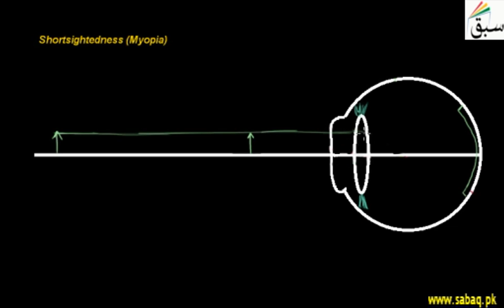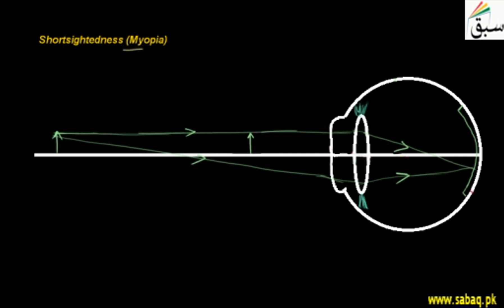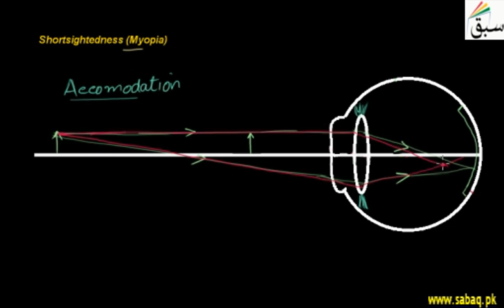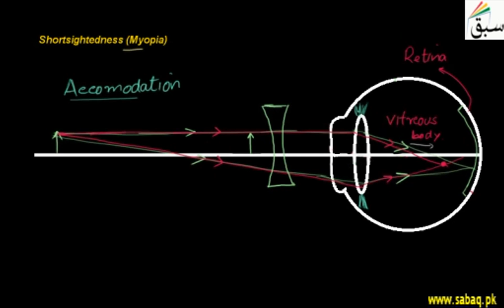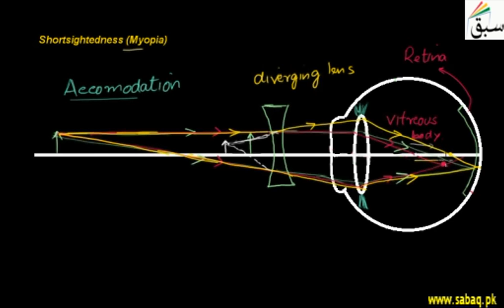Shortsightedness, Physics Lecture | Sabaq.pk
It causes distant objects to appear blurred, while close objects can be seen clearly.
This video is about: Shortsightedness. Practice tests and free video lectures for Physics, Chemistry, Biology, Math’s, Computer Science, English & more subjects are also available at Sabaq.pk. So, subscribe to Sabaq.pk/Sabaq Foundation now and get high marks in your exams.

CLASSES WE COVER AT SABAQ.PK / SABAQ FOUNDATION:

1. KG
2. Class 1
3. Class 2
4. Class 3
5. Class 4
6. Class 5
7. Class 6
8. Class 7
9. Class 8
10. Class 9
11. Class 10
12. Class 11
13. Class 12
14. Class 13
15. Class 14
16. MCAT
17. ECAT
18. CSS

BOARDS WE COVER AT SABAQ.PK / SABAQ FOUNDATION:

1. FBISE
2. Punjab Board
3. Sindh Board
4. KP Board
5. Balochistan Board
6. Cambridge

STUDY MATERIAL WE OFFER AT SABAQ.PK / SABAQ FOUNDATION:

1. Physics Lectures
2. Chemistry Lectures
3. Mathematics Lectures
4. Biology Lectures
5. English Lectures
6. General Science Lectures
7. Computer Science Lectures
8. General Math Lectures
9. Accounting Lectures
10. Statistics Lectures
11. Advance Accounting Lectures
12. Cost Accounting Lectures
13. Practice Tests
14. Physics Practical
15. Chemistry Practical